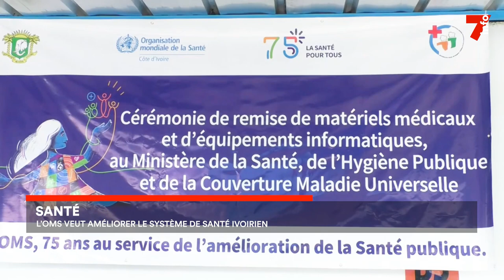OMS : les centres sanitaires reçoivent des équipements